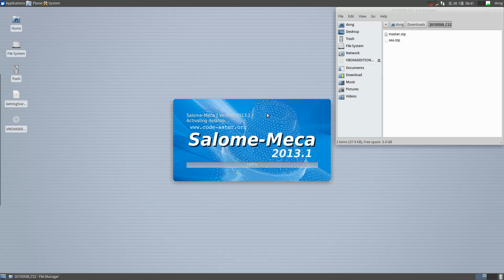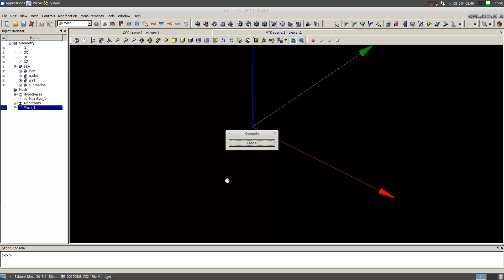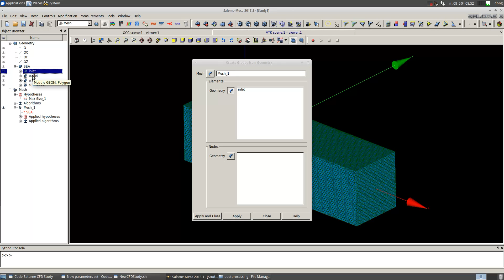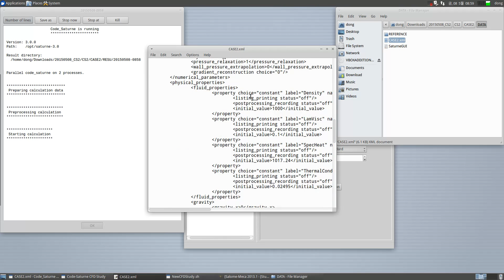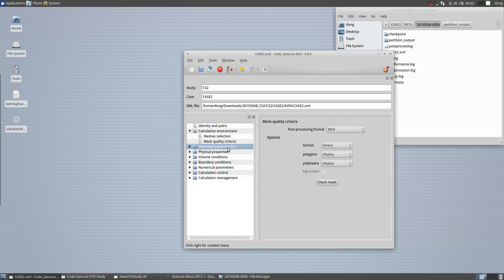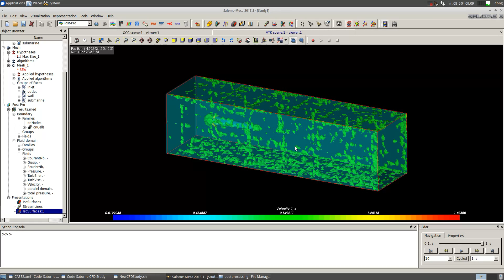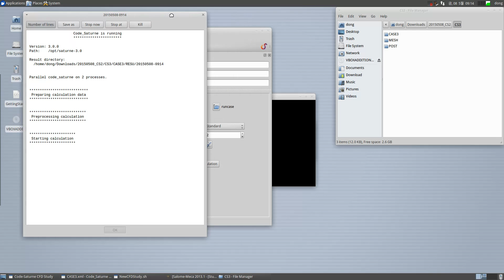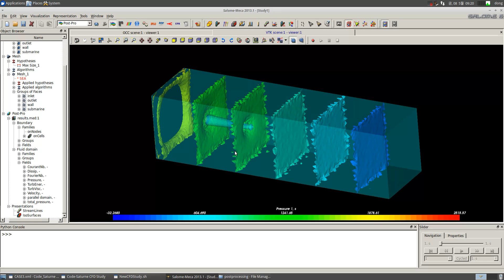20150508 CS3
Salome & Code-Saturne
Excercise
on CAElinux 2013